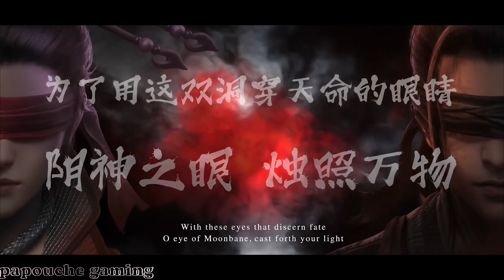Naraka: Bladepoint LET'S PLAY NO COMMENTARY - WALKTHROUGH -[60FPS]- narakabladepoint PS5 XBOX PC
LET'S PLAY WALKTHROUGH NO COMMENTARY
Naraka: Bladepoint LET'S PLAY FULL MOVIE OF GAME -60FPS- WALKTHROUGH
NO COMMENTARY
LONGPLAY LET'S PLAY :
Naraka: Bladepoint FILM COMPLET
PLAYTROUGH  COMPLETED
COMPLETED GAME WALKTHROUGH LET'S PLAY
PLAYTROUGH FULL GAME
PS5 - PS4 PRO - XBOX SERIES X - XBOX ONE X - NINTENDO SWITCH - STEAM - EPIC - PC - NETFLIX
Naraka: Bladepoint - PS5 - PS4 - XBOX SERIES - XBOX  - STEAM - PC
[60FPS  FR ]